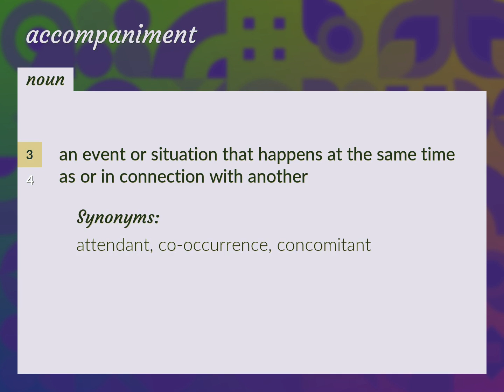Accompaniments | meaning of Accompaniments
What is ACCOMPANIMENTS meaning?